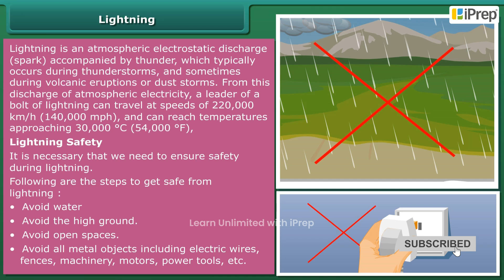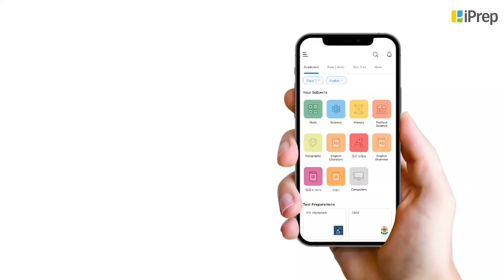The Story of Lightning | Some Natural Phenomena | Science | Class 8 | iPrep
In this video, we have explained The Story of Lightning, an important concept in the chapter, Some Natural Phenomena from Science for Class 8.

iPrep offers rich and comprehensive learning content for Nursery to 12th including:

✅ Chapter-Wise Assessments
✅ Co-curricular Courses
✅ Career Orientation